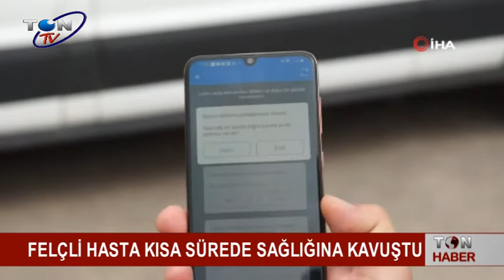FELÇLİ HASTA KISA SÜREDE SAĞLIĞINA KAVUŞTU